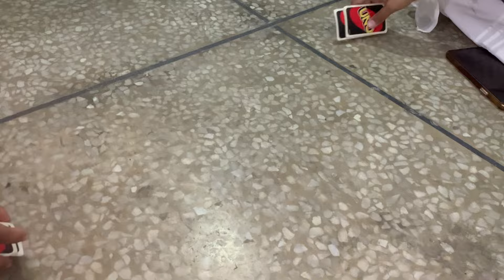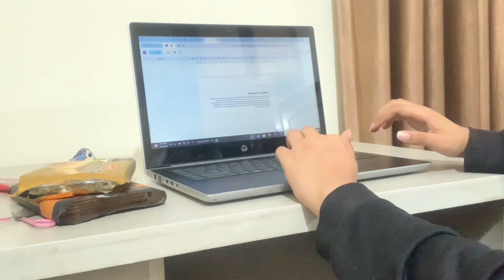Today’s roza without sehri🥲 | what happened? | Day in life | iftar | Girlzilla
Hi guyz!
It’s me Habibah Muzaffar. It’s me showing you all about my day. How it went. What I did in all day. First I went to university and showed you what I did in university then I came home and showed you what I did at home. All the fun I did. I hope you guys also enjoyed it. Make sure to give this video:
Ok I love you guys alot. Byeee everyone!!